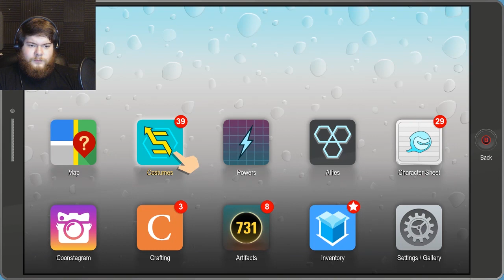DAWN OF THE MUTANT 6TH GRADERS | South Park: The Fractured But Whole - Part 20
WELP. Looks like I'm doomed. There's bullies everywhere!
I hope you guys enjoy this series! :) Have a great day!